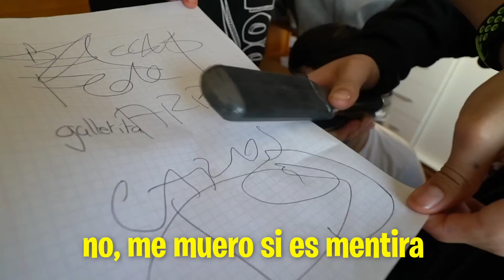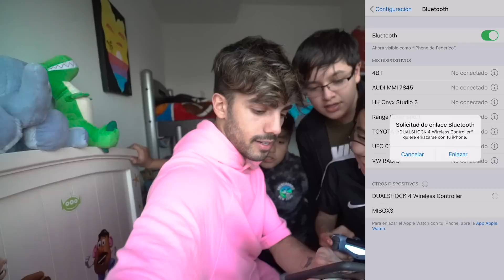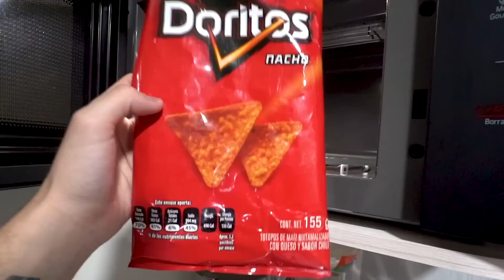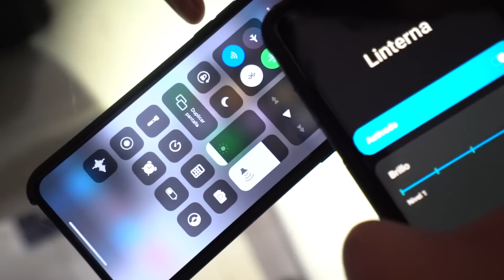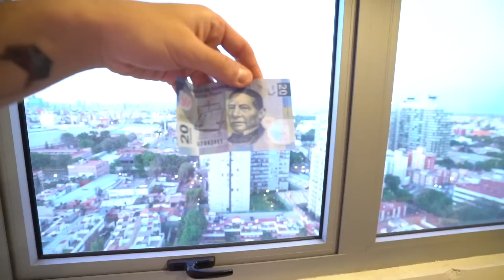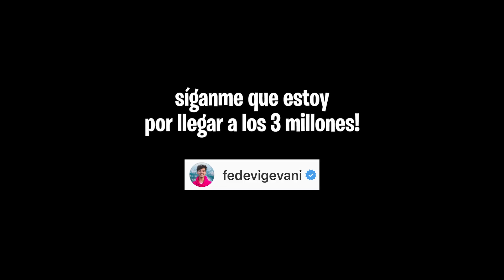PROBANDO LIFEHACKS VIRALES DE TIKTOK! (funcionan!!) *PARTE 3*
en este video comprobamos si algunos lifehacks virales de tiktok son reales o una farsa, like por la parte 4!

Fede